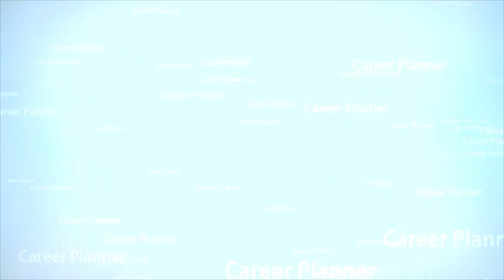Restaurants V/S Q.S.R. | What is Restaurants and Q.S.R.| By Ashok Kumar Sahu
About This Video:
This video is all about the deference between Restaurant and Q.S.R , which will give full knowledge to the all Hotel management Students and Hotel job seekers to understand and take a career.

Lavanya global career planner & overseas education consultant in  Hyderabad, India.

Lavanya Global Career Planner & Overseas Education Consultant in Hyderabad.   A prominent Career Planner and placement agency in Hyderabad, Lavanya global career planner & overseas education consultant in Madhapur was incepted and promoted in the year 2014.